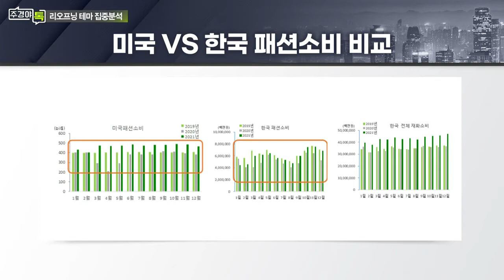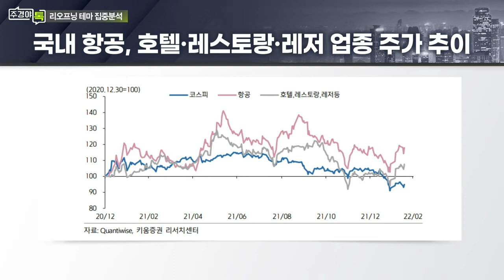여행, 공연, 모임... 리오프닝 테마 주요 종목군은?_섹터 TALK: 코로나 리오프닝주 옥석가리기 전략 (2)_주경야톡 30회 (20220221)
Q. 리오프닝 테마 주요 종목군은?
- 여행: 항공, 면세, 호텔, 레저
- 공연: 티켓 예매, 엔터테인먼트
- 모임: 의류, 외식, 주류, 화장품

Q. 리오프닝 테마 중에서도 차별화되는 이유는?

# 서정연 신영증권 리서치센터 산업분석팀장
- 現) 유통/섬유의복/인터넷 담당 연구위원